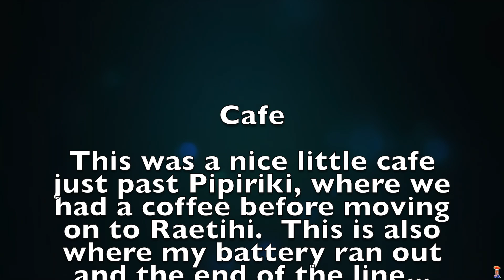Part 3 - Wanganui River Road Loop - New Zealand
Part 3 is from Wanganui to Pipiriki, then over to Raetihi and back to Wanganui via the Parapara Scenic Highway.  This seciton completes the ride to Pipiriki, but the battery runs out, so is the end of the journey.  I am riding with Kiwi Wangering, who is a Kiwi, but have been living in the UK for the past 25 years.